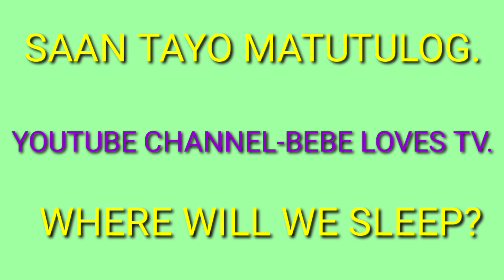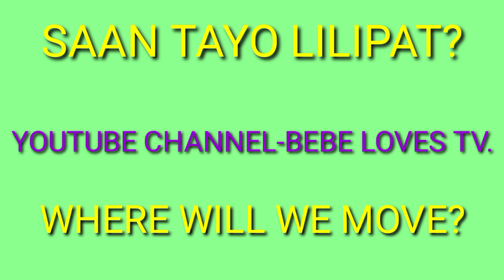ENGLISH-TAGALOG BASIC SENTENCE. TRANSLATION 101 SESSIONS.